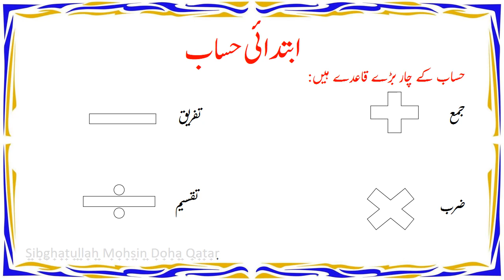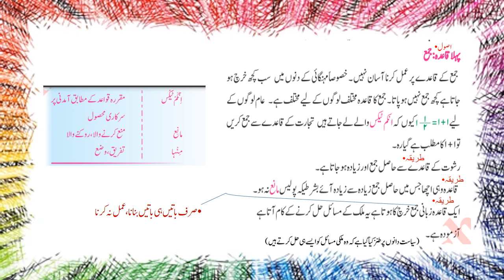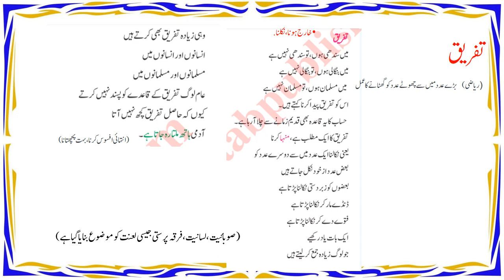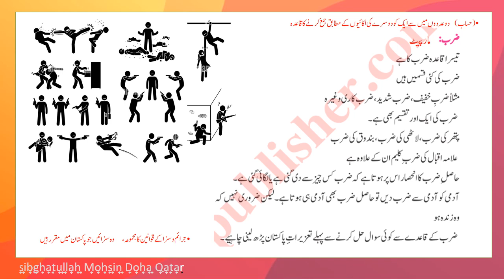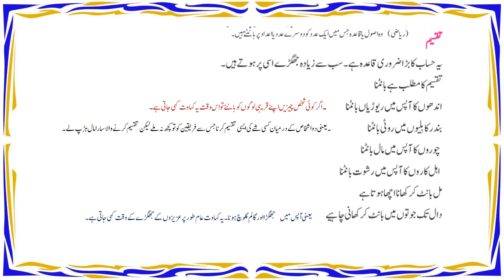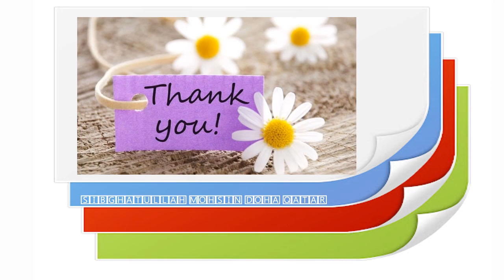Ibtidai Hisab: Urdu Lesson :(ابتدائی حساب ) Reading Ibn_e_Insha New Urdu Book Grade9 FBISE